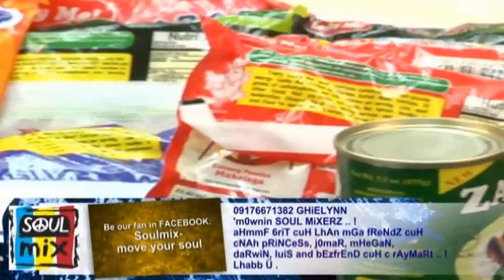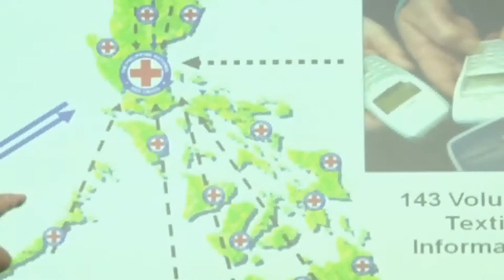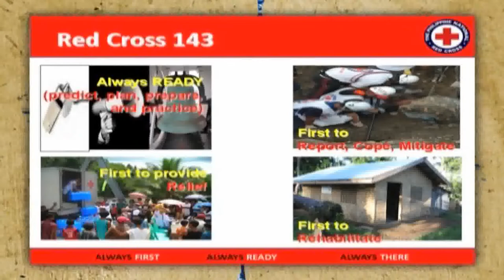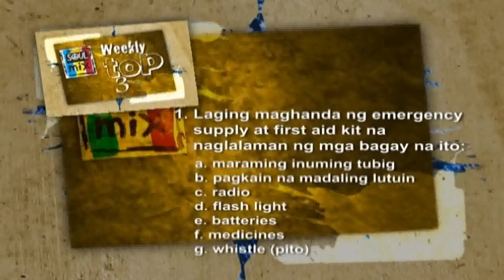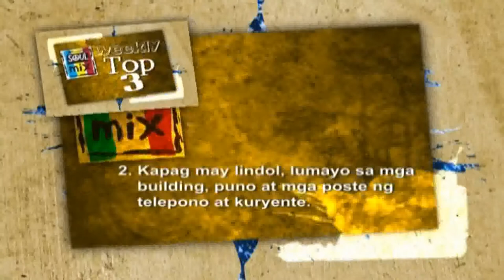Philippine Red Cross Soul Mix Feature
Philippine Red Cross discussed about Disaster Preparedness on TV5's Soul Mix (a youth-oriented program).